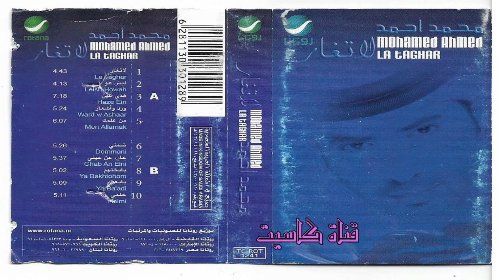محمد احمد - من علمك 2006 لا تغار